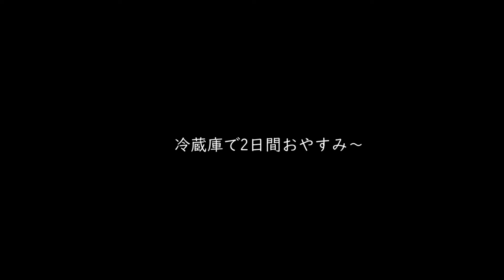きゅうりのキューちゃん ～ 漬物生活 ～ 【 ぼっちシェフ 】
今回は きゅうりのキューちゃん です・・

なんちゃってです・・

でも美味しいキューちゃん・・

さぁ

小走りで、本日　Akbee-Room　オープンです。

きゅうり
みょうが
しょうが
唐辛子
昆布
白ごま

漬け汁～

しょう油　　　　　２００㏄
酒　　　　　　　　２００㏄
酢　　　　　　　　　９０㏄
砂糖　　　　　　　　６０ｇ